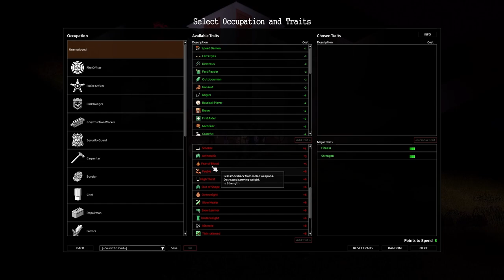【Project Zomboid】This Game Is Hard